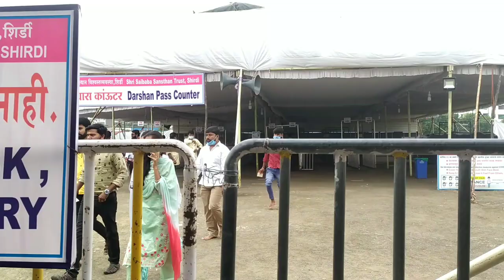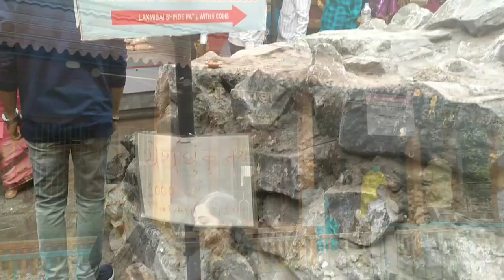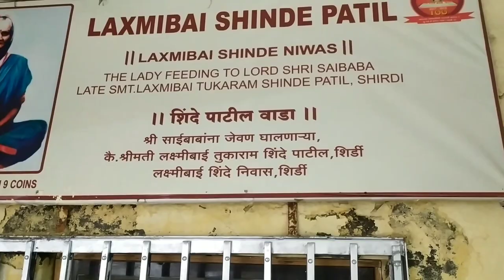AISHU vlog chesindhi😲| My 8 year old 😱niece vlogged for the first time | SHIRDI DAY-3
Helloo Friends...
DAY-3 Vlog is here..
This video is all special cuz my Niece Sahasra(Aishu) tried to shoot the vlog and it turned out super cute..